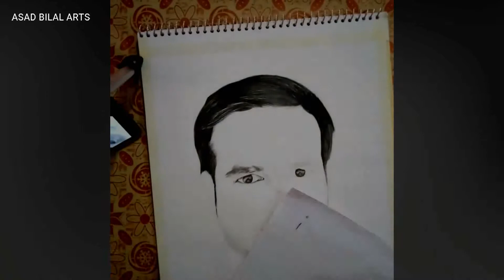How to draw Sketch of a face using HB & 8B Pencil-Sketch Timelapse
In this sketch i used only two pencils

HB & 8B sketch pencil on A3 size sketch paper
please like and subscirbe to my channel